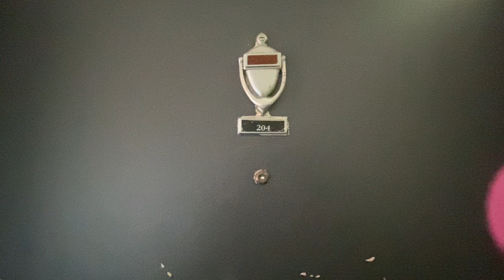Ivy at Carlson | 1401 E. Hyde Park Blvd 204 | Vintage 1 Bedroom Apartment CA | Ivy Residences